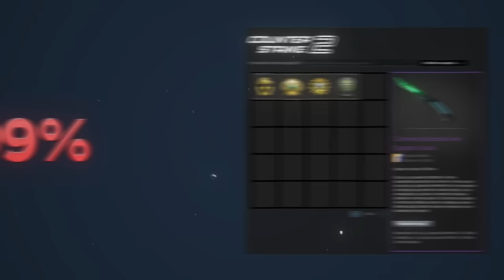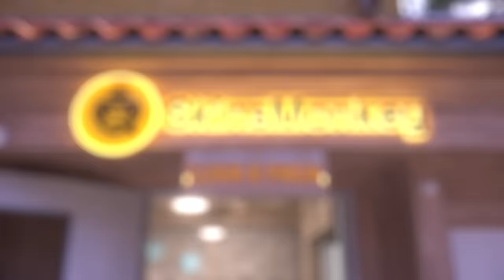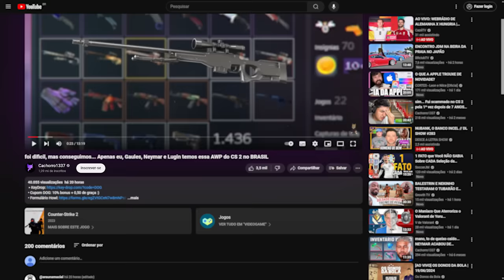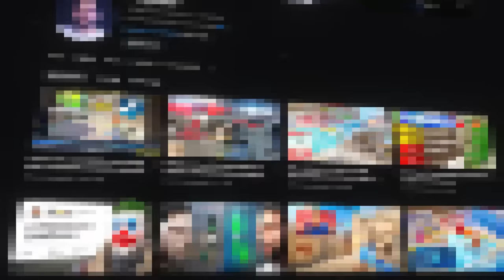COMBOS de FACA + LUVA bonitos e baratos no CS 2 (esse vídeo vai salvar seu inventário)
Esses são os combos de facas e luvas de CS 2 mais baratos e mais legais que você pode encontrar.